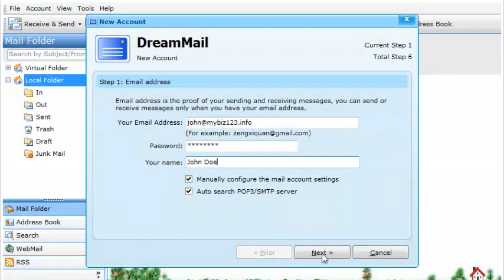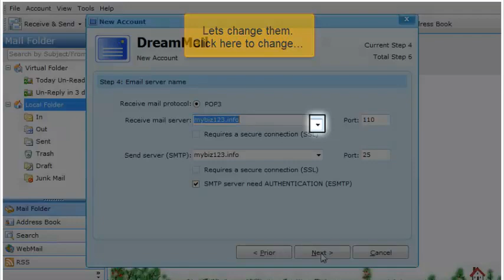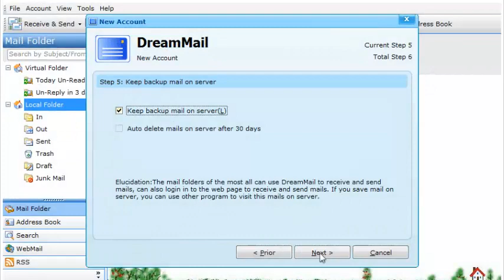Configuring a POP email account in DreamMail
Configuring a POP email account in DreamMail, Web Hosting Video Tutorial, Plesk Video Tutorial, CPanel Video Tutorial, WHM 11, Plesk 10, Plesk 11, CPanel 11, POP Mail, Email,  IPhone, IPad, Apple Mac